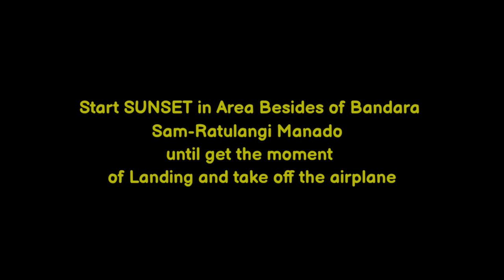Pesawat landing dan take off saat sunrise | runway Bandara Sam-Ratulangi Manado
Wow Pesawat landing di saat Sunset sungguh pemandangan yang sangat indah...pesawat lion air landing dan take off, pesawat Garuda Indonesia take off dan ada pesawat yang kecil juga take off saat saya merekam di bagian awal video.
Mohon dukungan dari teman-teman video saya